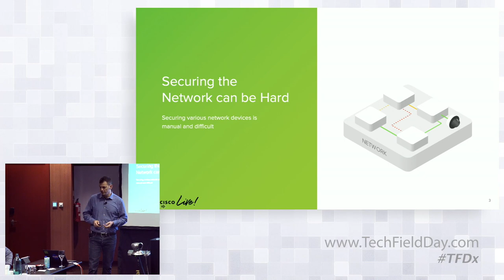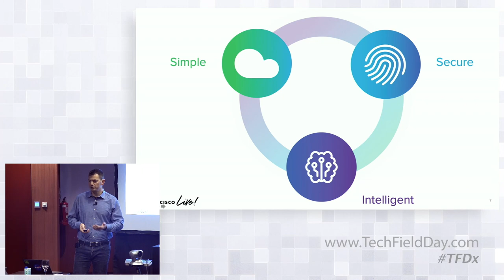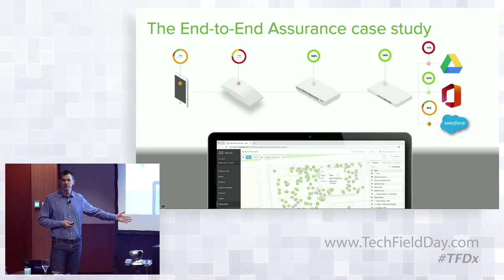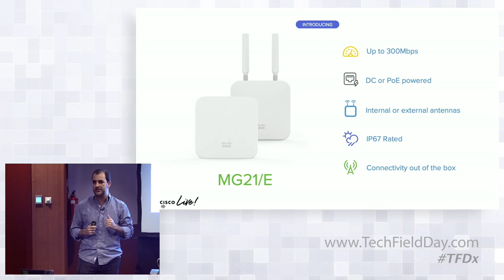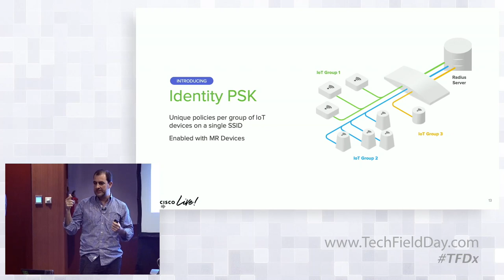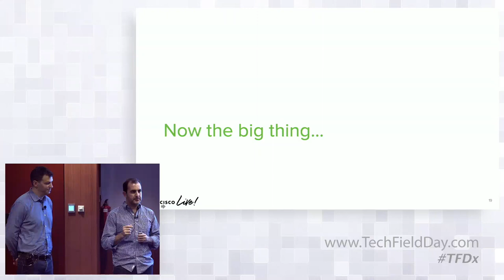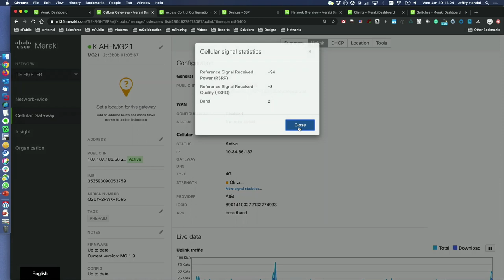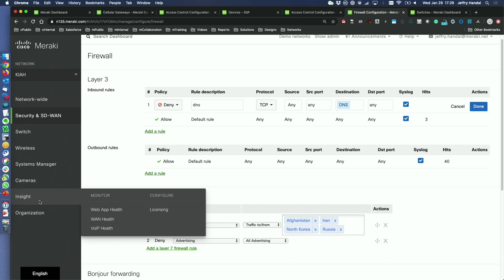Security Made Simple: New Security and Connectivity Solutions from Cisco Meraki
Cisco Meraki walks through recent security feature enhancements that simplify the management experience for a large, disperse network with common policy requirements.

Presented by Raviv Levi, Director of Product Management, and Jeffry Handal, Systems Engineer. Recorded at Tech Field Day Extra at Cisco Live Europe 2020 in Barcelona, Spain on January 29, 2020.